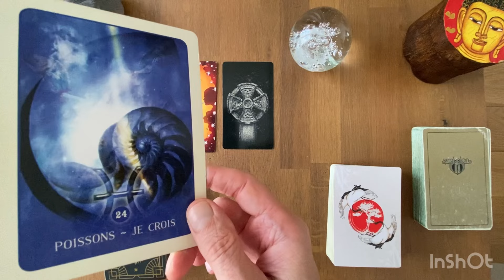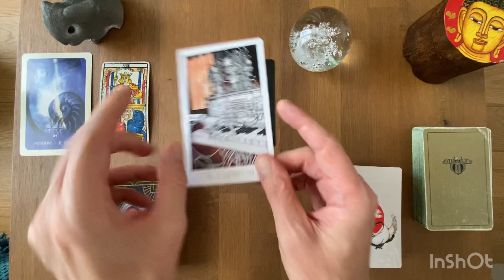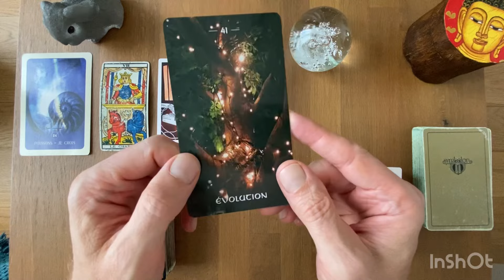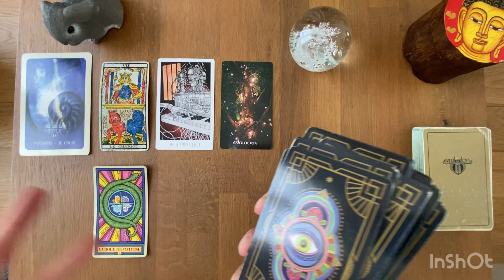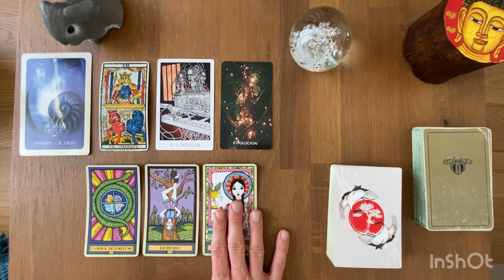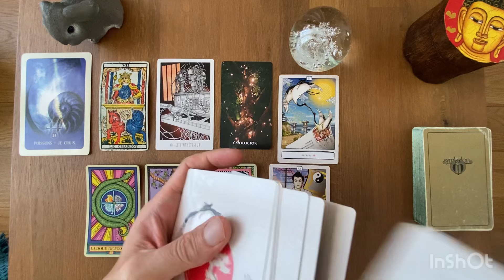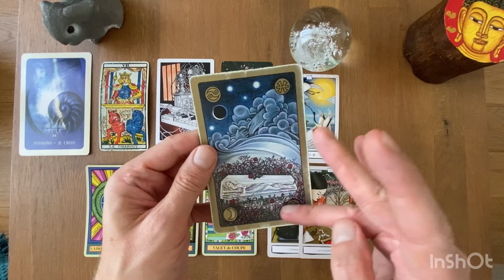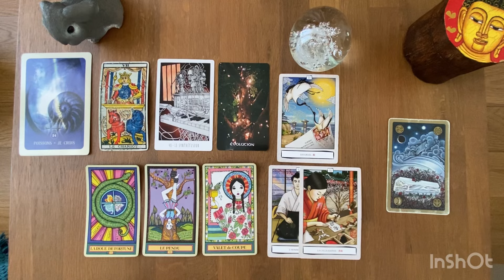POISSONS - Guidance Professionnelle - OCTOBRE 2024: une belle évolution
* Le tarot Wandering Star Tarot
* L'Oracle de la Numérologie Karmique

Gratitude

Animanimus Tarot